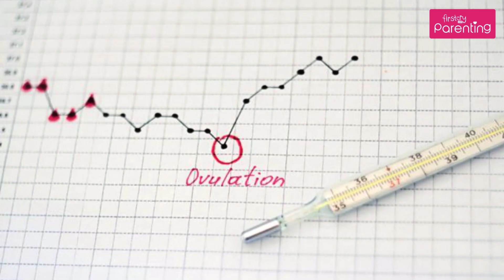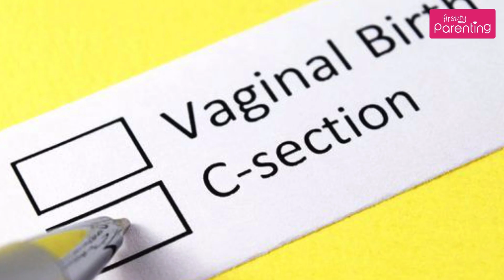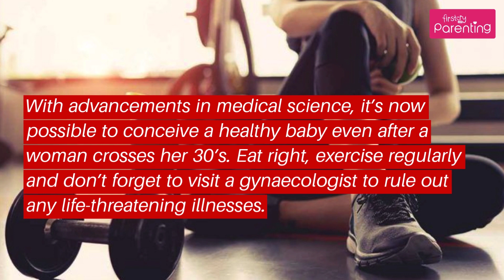Things to Consider While Trying to Concieve in Your 30’s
If you're thirty and planning for a baby or want to delay your baby, this video tells you everything about getting pregnant after 30.

Many women put off having a baby in their 20s due to reasons like career and finances.

Pregnancy after the age of 30 has its own pros and cons. Although it’s commonly believed that conceiving earlier is better, getting pregnant in your 30s isn’t that difficult.

Check out this video to know the pregnancy odds for a 30-something couple, pros and cons of conceiving in your 30s and tips to have a successful and healthy pregnancy.

FirstCry Parenting helps you throughout your journey of Getting Pregnant, Pregnancy & Parenting. Happy Parenting!